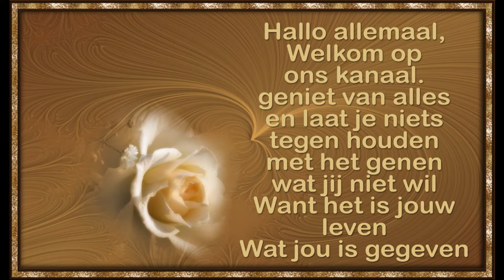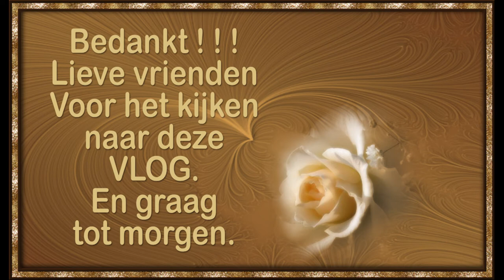Vrijdag 12 februari Astrid aan het werk mijn broer onverwachts op de koffie en boodschappen doen #